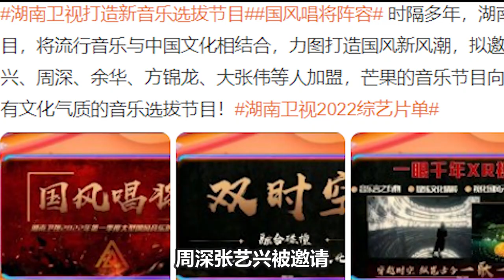【周深】“梗王”周深的谐音梗你听过多少？他对自己的谐音梗有多双标？芒果再做音综，周深张艺兴被邀请，题材超感动